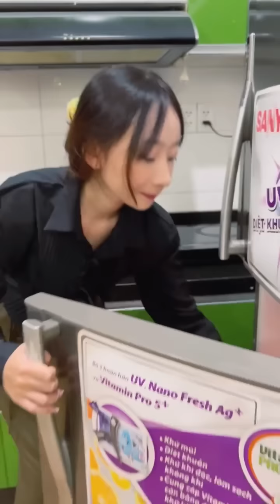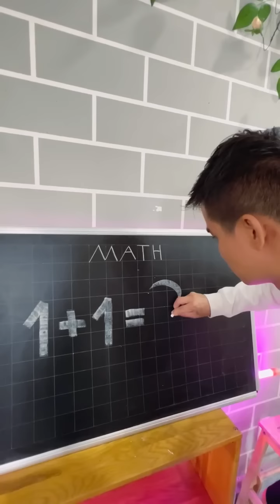Eat 1 tablespoon of watermelon - Funny boy 🍉🥄😄 Linh Nhi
Hello everyone 🥰 my name's Linh Nhi. I'm from VietNam, welcome to meet you. Thank watching video by LNS ❤️